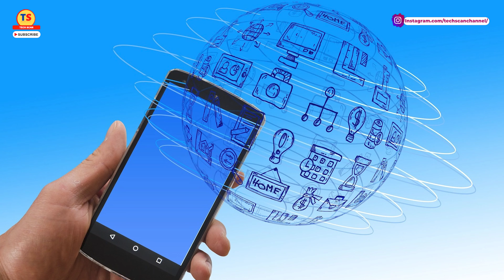India Spectrum Auction 2024 || Details of Spectrum Put To Auction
Video Topic
.India Spectrum Auction 2024 || Details of Spectrum Put To AuctionThe Government of India, through the Department of Telecommunications (DoT), proposed to assign the right to use certain specified radio spectrum frequencies in the sub-1 GHz bands, i.e., 800 MHz, 900 MHz, Mid-Bands, i.e., 1800 MHz, 2100 MHz, 2300 MHz, 2500 MHz, 3300 MHz (C-Band), and 26 GHz Band (millimetre wave), using auction in various Licensed Service Areas (LSA). The NIA (Notice Inviting Applications) was released by the DoT on March 8, 2024